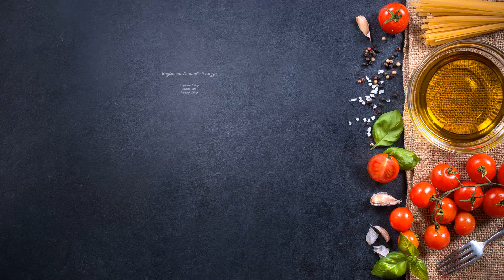СМУЗИ бананово-клубничный ПРОСТО ВКУСНО ПОЛЕЗНО Banana-strawberry smoothie JUST TASTY USEFUL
ИНГРЕДИЕНТЫ
Клубника  200 гр
INGREDIENTS
Milk 200 ml
Banana 1 pc
Strawberry 200 gr
ИНСТРУКЦИЯ ПРИГОТОВЛЕНИЯ
1. Клубнику и банан взбить блендором
2. Добавить молоко и еще раз все взбить
3. Я сахар не добавляла за счет банан получилось сладко, но кто любит по слаще можно добавить сахар по своему вкусу
ПРИЯТНОГО АППЕТИТА!!!
COOKING INSTRUCTIONS
1. Beat strawberries and banana with a blender
2. Add milk and whisk everything again
3. I did not add sugar due to the banana it turned out sweet, but who loves it sweeter, you can add sugar to your liking
BON APPETIT!!!